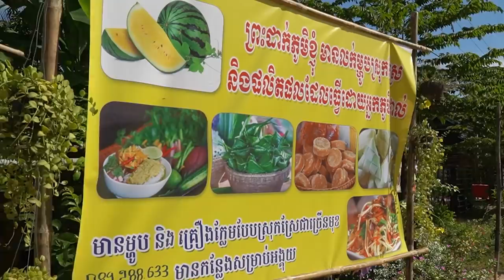Amazing Khmer rice noodles In PREAH DAK! Food Exhibition Rural! And beautiful View In Village.